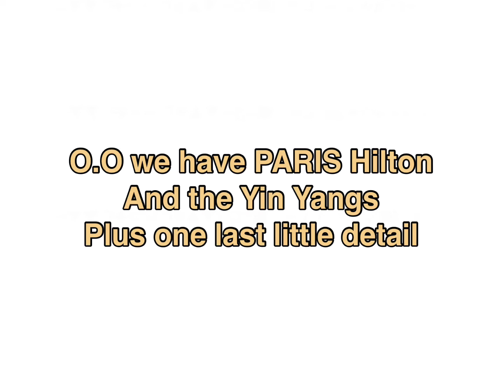Baby Alien Theory Video Masked Singer Season 4